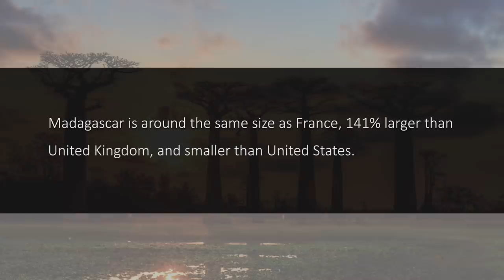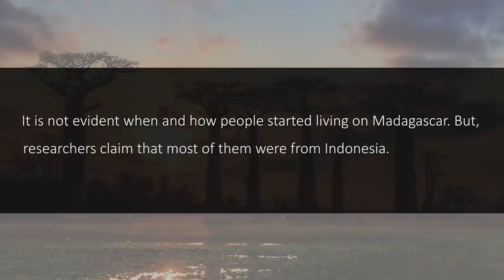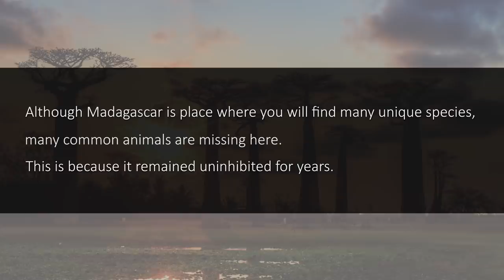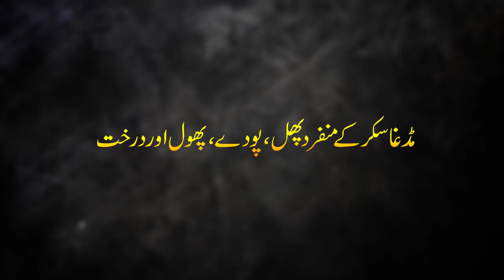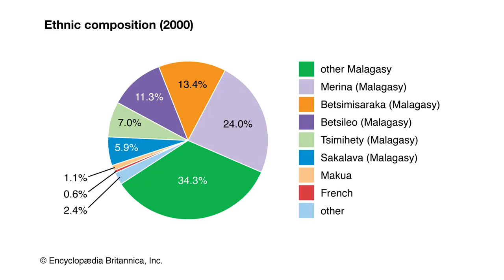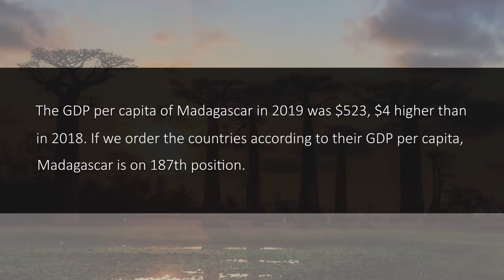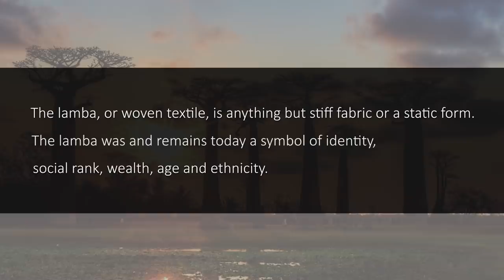Madagascar | Interesting and Amazing Facts | Faisal Warraich